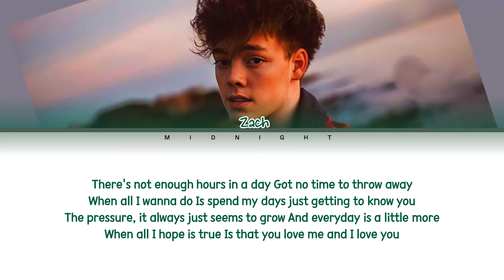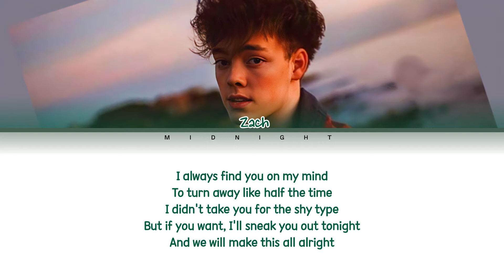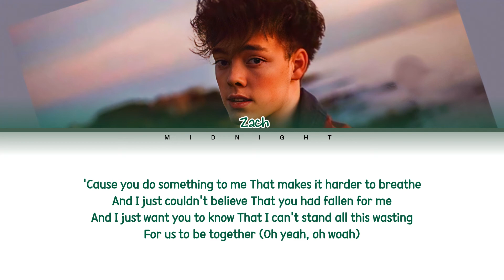Zach Herron - Timelapse | (Color Coded Lyrics)